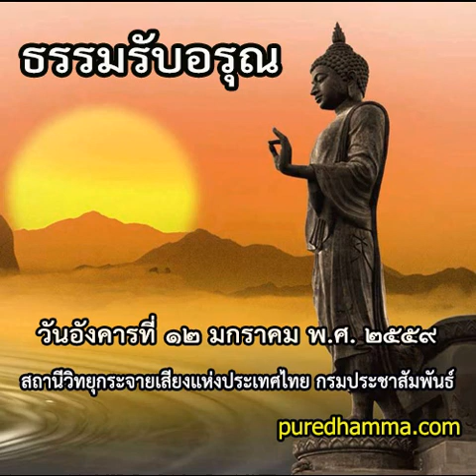ธรรมรับอรุณ ๑๒ มกราคม ๒๕๕๙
รายการธรรมรับอรุณ ออกอากาศวันที่ ๑๒ มกราคม  พ.ศ. ๒๕๕๙